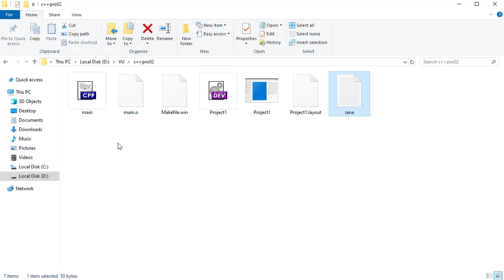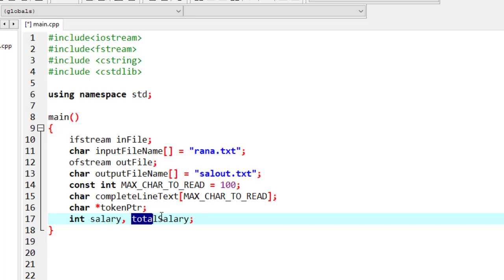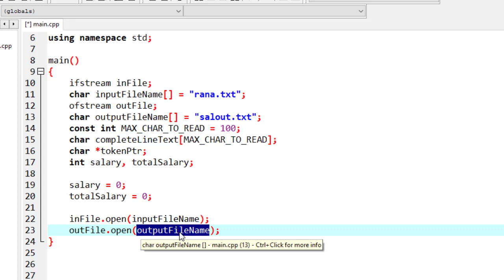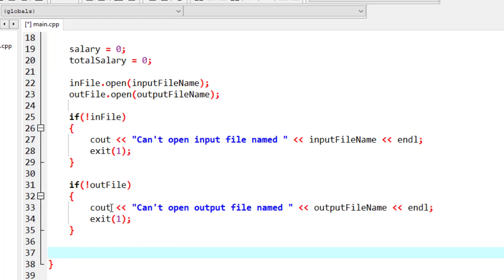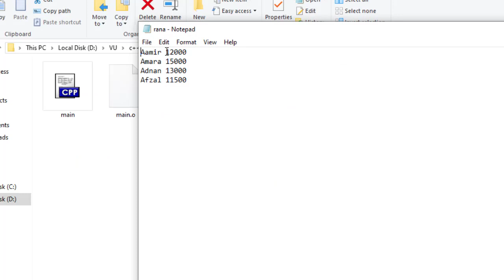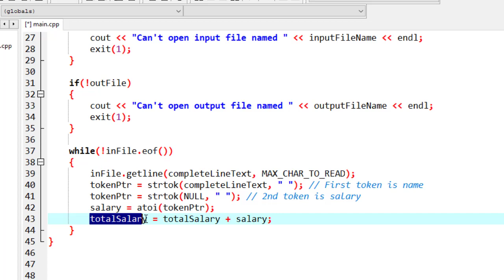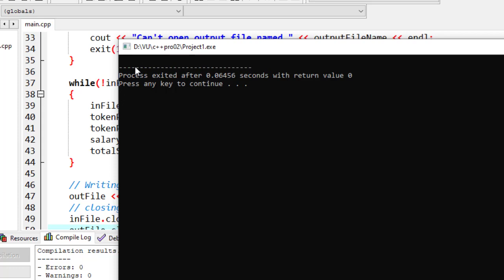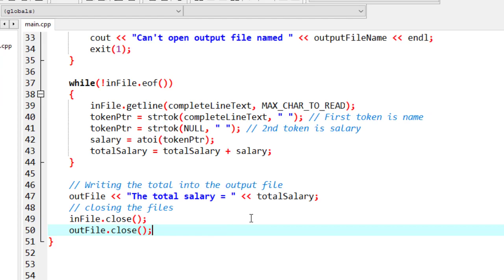cs201 lecture 18 part 6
Learn Programming by Professional Lecturer: Rana Abubakar Khan
CS201 Lectures, CS201 short lectures, CS201 assignments
CS201 Lectures, CS201 short lectures, CS201 assignment 2,